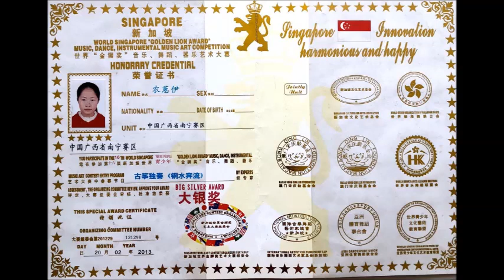won BIG SILVER AWARD in World Music Art Competition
Huiyi Nong (农蕙伊) | BIG SILVER AWARD in GuZheng (古箏 at the World Singapore "Golden Lion Award" Music, Dance, Instrumental Music Art Competition | Saint John Vianney High School, New Jersey.